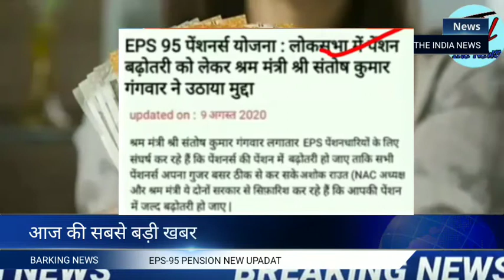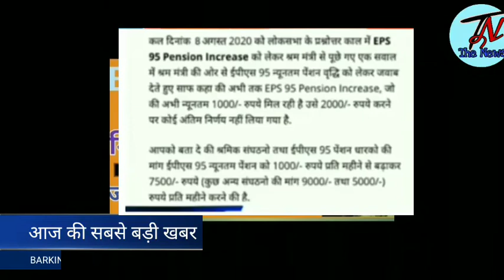eps-95 pension latest news today minimum pension 7500+da par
The India News#EPS 95 Pension Latest Analysis August 2020 EPF,EPFO xu0026 Govt Need to Think EPS95 Pensioners Problem

EPS95,EPS 95,EPS-95,eps 95 pension latest news 2020,eps 95 pension latest news,eps 95 pension latest news today,eps 95

epfo latest news in hindi 2020,
epfo latest news 2020,
epfo news in hindi today,
epfo news hindi 2020,
epfo latest news on pension,
epfo latest news in tamil,
epfo news 2020,